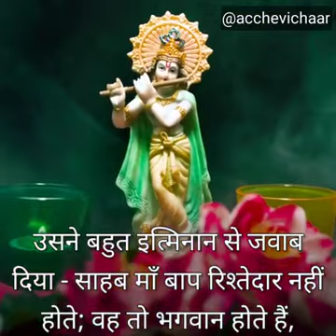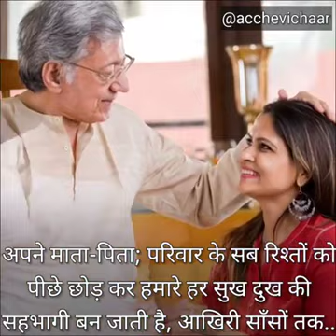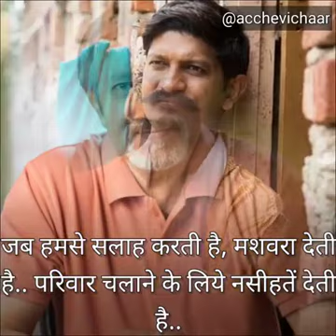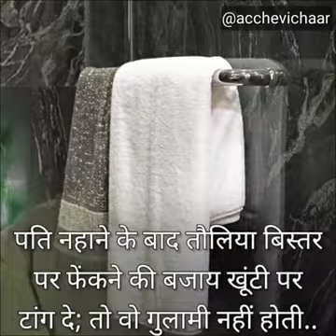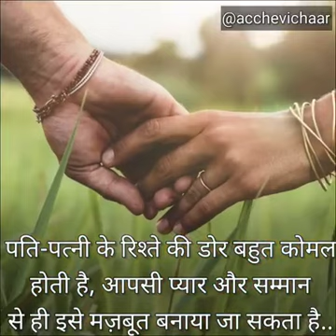ଯତ୍ର ପୁଜ୍ୟନ୍ତେ ନାରି, ତତ୍ର ରମନ୍ତେ ଦେବତା..🙏 Respect Female..& Love your family.. 💞 Family first..🏘️